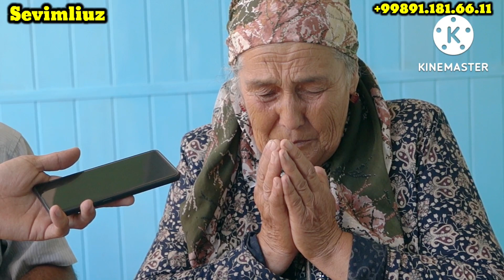OTA ONA CHIDAB TURA OLISHMADI XECH KIMNING BOLASI MUSOFIR BO‘LMASIN.